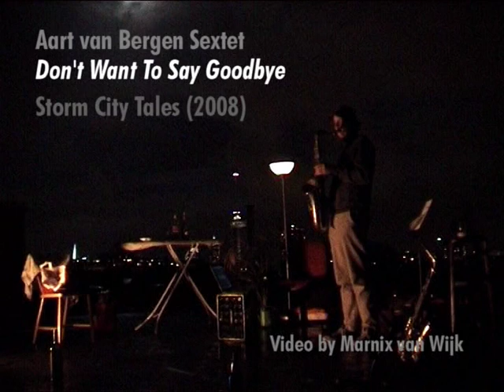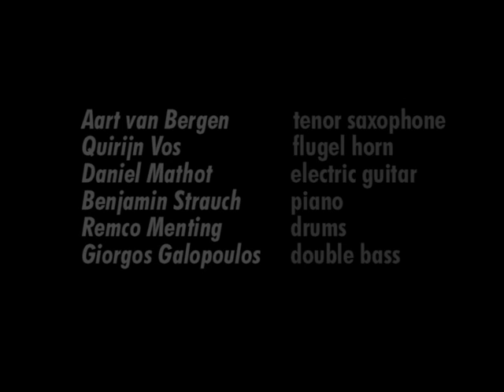Aart van Bergen Sextet - Goodbye (2008)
In memory of David Dabekaussen the Aart van Bergen Sextet plays "Don't Want To Say Goodbye" from the album Storm City Tales.

Aart van Bergen - tenor saxophone
Quirijn Vos - trumpet & flugelhorn
Daniel Mathot - electric guitar
Benjamin Strauch - piano
Remco Menting - drums
Giorgos Galopoulos - double bass